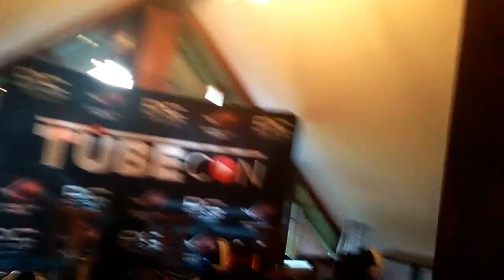Scai la munte cu PC Garage si Asus